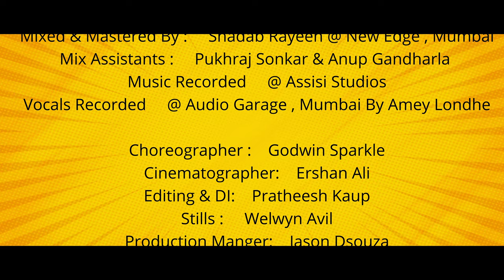LAAGIM YE | 4K | ALLSHI REDDE | MOHIT CHAUHAN & LAVITA LOBO | PATSON PEREIRA | SHADAB RAYEEN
Ft. Godwin Sparkle & Hera Pinto

Singers :    Mohit Chauhan ft Lavita Lobo
Lyrics :      Wilson Kateel
Bass Guitar :     Patson Pereira
Acoustic & Nylon Guitar :     Patrick Pereira
Electric Guitars:    Patrick Pereira
Music Produced & Arranged:    Patson Pereira
Mixed & Mastered By :     Shadab Rayeen @ New Edge , Mumbai
Mix Assistants :     Pukhraj Sonkar & Anup Gandharla
Music Recorded     @ Assisi Studios
Vocals Recorded     @ Audio Garage , Mumbai By Amey Londhe

Choreographer :    Godwin Sparkle
Cinematographer:    Ershan Ali
Editing & DI:    Pratheesh Kaup
Stills :     Welwyn Avil
Production Manger:    Jason Dsouza

Make up: Pradeep Bengaluru
Costumes & Styling:  Hera Pinto
Shoot Location : &BEYOUND THE SPACE , Bengaluru